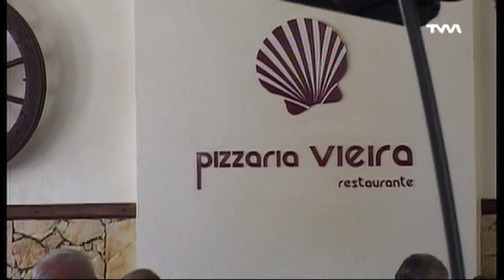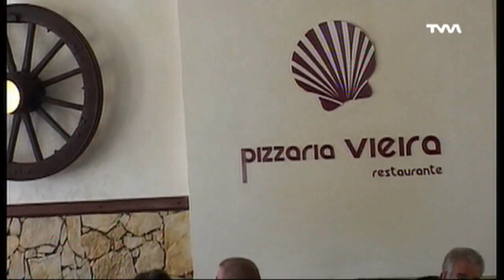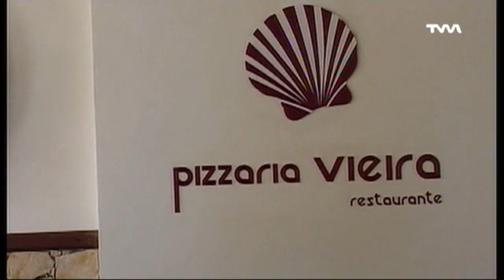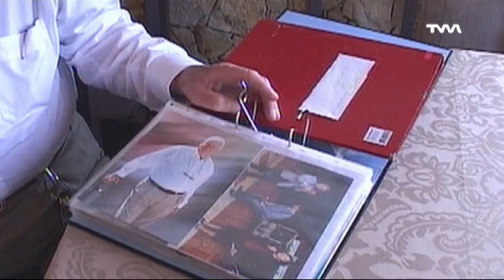ALMOÇO CONVÍVIO - FAB.MALHAS - JOBASIL - 2017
CONVÍVIO JOBASIL -
FABRICA DE MALHAS - 2017
MINDE